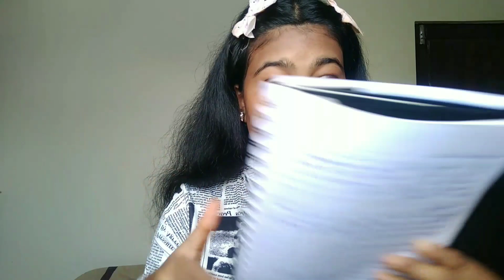MY WEIGHT GAIN WORKOUT / workout routine ✨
Hello beauties

Today's video is all about:
 I used to be underweight and gained 13kg.
my weight gain workout and exercise
weight gain routine workout routine

Add me on Snapchat! Username: tannulakra8